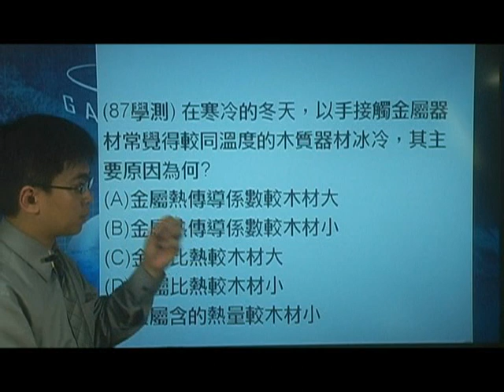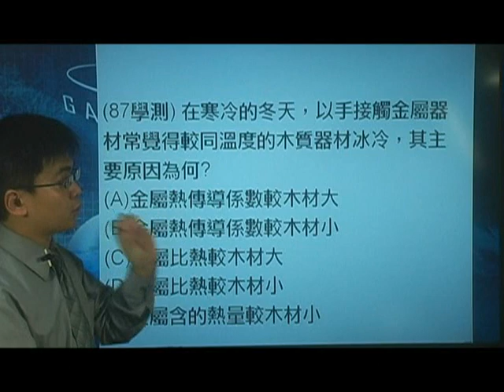[高二物理影片編號100405]10-4熱傳播現象